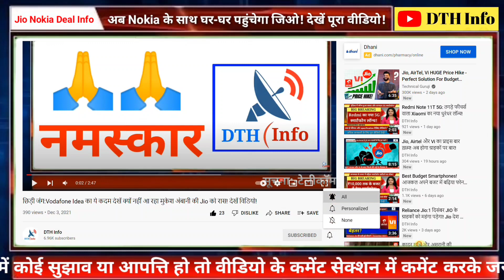Jio ने Nokia के साथ की ये बड़ी डील, देखिए फटाफट?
Nokia signs multi-year hardware supply deal with Reliance Jio for 5G network

Reliance Jio will be able to offer cutting-edge 5G services on the network, including network slicing, ultra-low latency, and large machine-to-machine interactions.